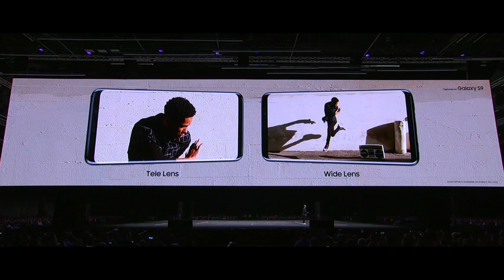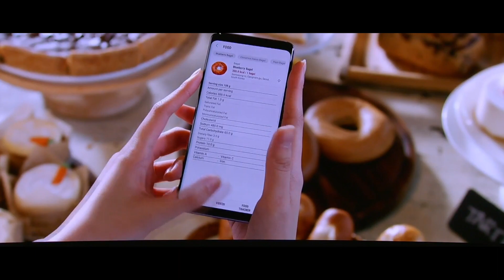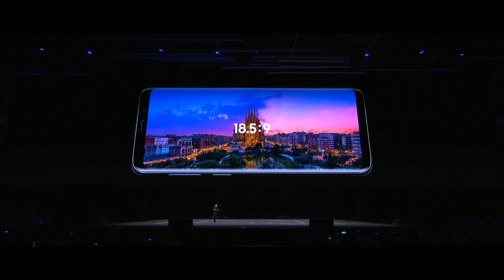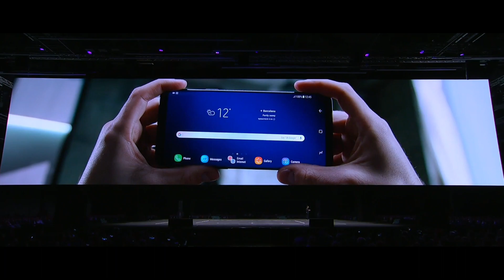[S9 특집] 갤럭시S9 출시, 언팩행사 1시간짜리를 8분안에 정리해 보자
새벽에 언팩을 보고 영상을 정신없이 만들어서 디테일한 설명 부분이 조금 빠진듯 하여 추가하고자 합니다.

1. 인피니티 디스플레이는 S8과 동일한 크기와 비율, 5.8인치 모델과 6.2인치 모델로 출시

2. 지문인식 센서는 기존에 동일하나, 인텔리전트 스캔을 통한 인식 (얼굴과 홍채 복합인식을 의미함)

3. F1.5/F2.4를 자연스럽게 쓰는 가변조리개 채택

4. Super Slo-mo 기술을 통해 1080p에서도 960FPS 까지 촬영이 가능함

5. 새로운 이모지의 이름은 "AR 이모지"

6. 향샹된 빅스비는 "빅스비2.0"으로

7. 스테레오 스피커는 돌비Atmos 덕분에 3d 사운드 기술로 탑재

8. Knox의 보안 업그레이드 강화

예약판매는 2월 28일부터, 정식은 3월이지만 더 일찍 출시할수도 있다고 합니다.
대략적인 가격은
S9 64gb : 95만원대
S9플러스 64gb: 105만원대

감사합니다 :)

[선 좋아요乃, 선 구독! 부탁드립니다 ٩(๑´0`๑)۶ ]

소통해요 (❁´▽`❁)